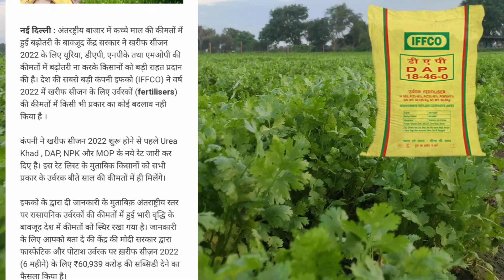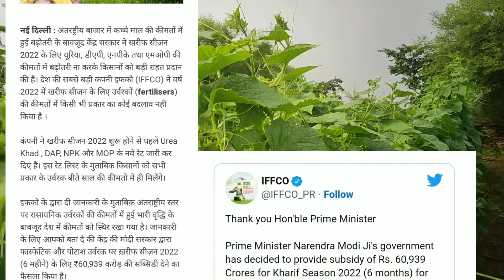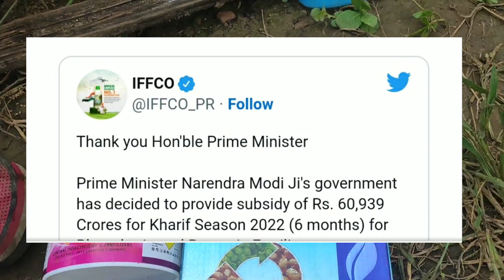पोटाश , यूरिया NPK ,DAP खादो की नई कीमतें जारी /new rate list 2022-2023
Khad rate
 khad ka rate
 urea khad rate
 khad ke rate
 khad ki rate
khad ka naya rate
 khad ke naye rate
sona urea khad rate
 khad ka new rate
dap ka naya rate
urea ka naya rate
potash ka naya rate 2022
npk new price 2022
mop new price 2022